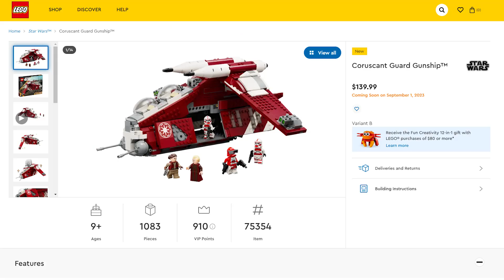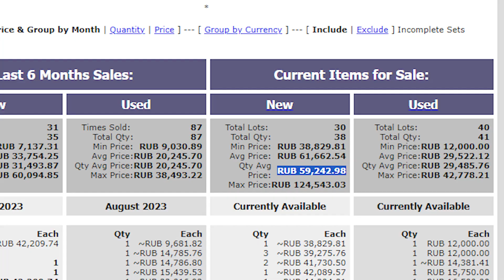Лучший Ганшип в LEGO?!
Сравниваем легендарный 75021 из далёкого 2013 с новейшим 75354 и разбираемся, стоит ли покупать!